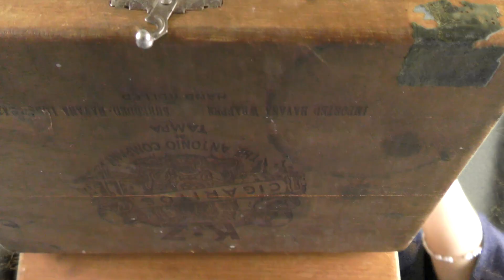ASMR || forest elf heals your wounds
Your finally awake. You've been out for a couple of days now, but don't worry, I've been taking care of you the whole time. And now that your awake I can finally finish healing your last wound :)
Todays ASMR video includes LOTS of tingly inaudible and audible whispers, soft talking, personal attention, gentle nighttime ambience and fun layered sounds!